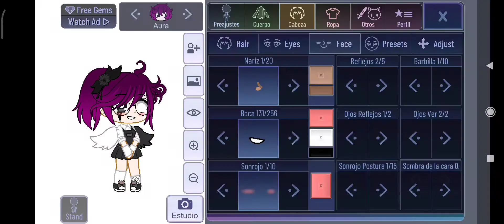{Hey! I'm Alive! Meme}